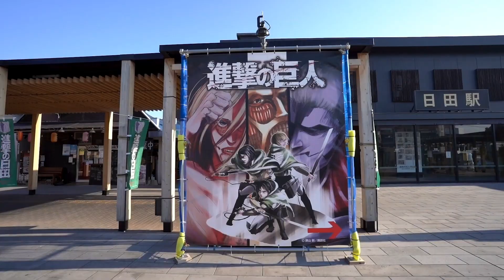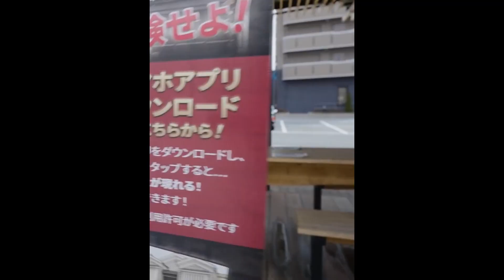Shingueki no kyojin en HITA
¡Hola a todos! Si eres fanático de Attack on Titan, no puedes perderte la oportunidad de conocer Hita, la ciudad natal del creador del manga, Hajime Isayama. Aquí te mostrare algunos lugares imperdibles que debes visitar en tu viaje.
Código de Yesstyle : POLIKIUT1821
Código de Iherb: CPL0547